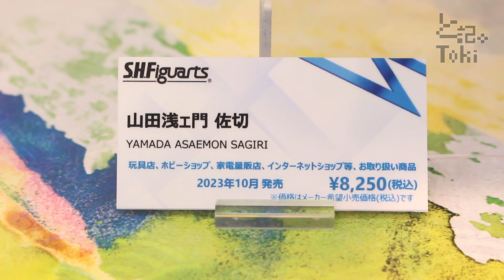S.H.Figuarts YAMADA ASAEMON SAGIRI / 山田浅ェ門 佐切 display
S.H.Figuarts 山田浅ェ門 佐切